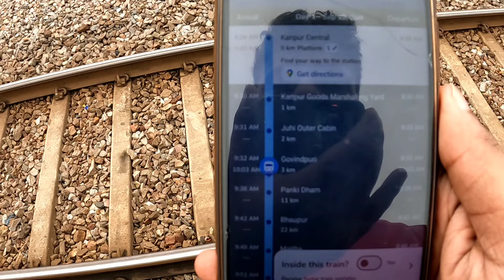New Delhi - Lucknow Gomti Express train journey ||वंदे भारत ने भयंकर ओवरटेक मारा 😒😡😎